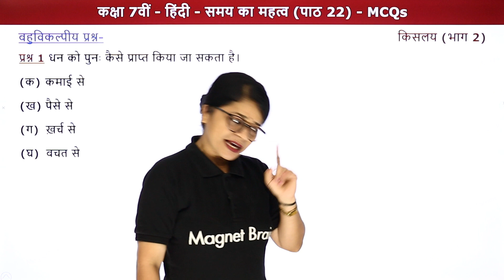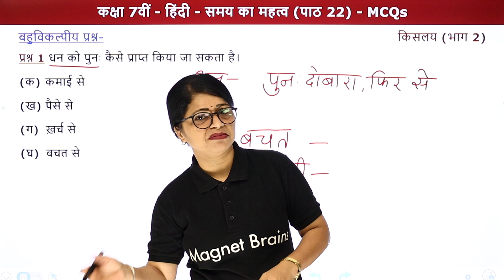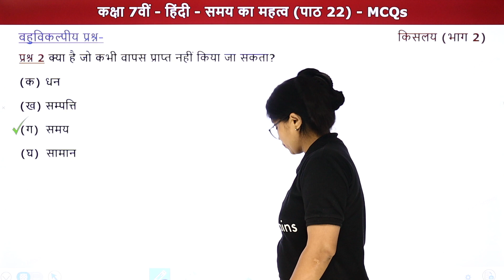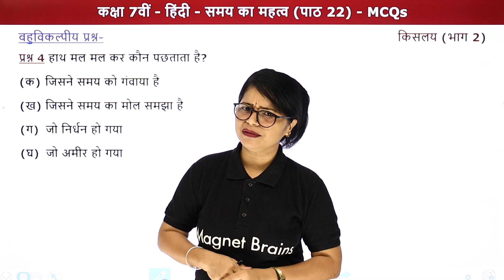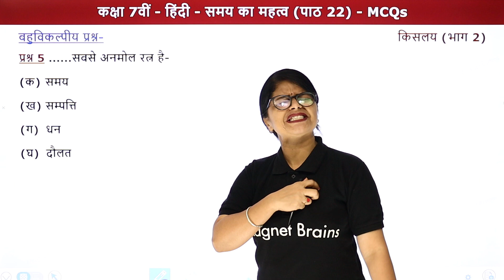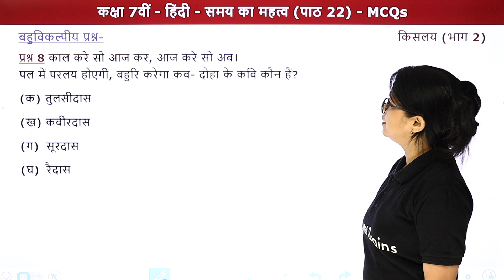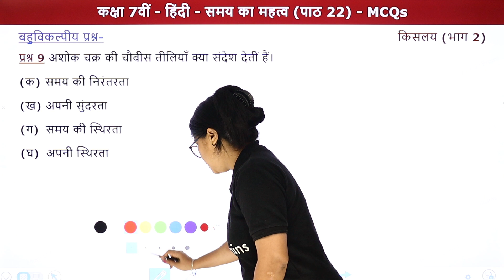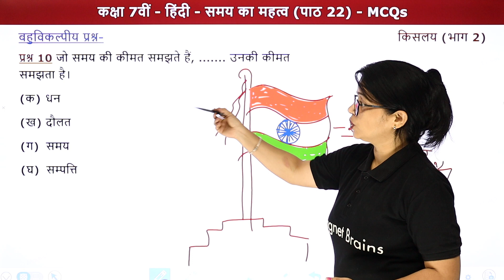Samay ka Mahatv (समय का महत्व) - Multiple Choice Questions | Class 7 Hindi (Kislay Book) Chapter 22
✔️ Class: 7th
✔️ Subject: Hindi/हिंदी (किसलय भाग 2) - Bihar Board
✔️ Chapter: Samay ka Mahatv/समय का महत्व (Chapter 22)
✔️ Topic Name: Samay ka Mahatv - Multiple Choice Questions/समय का महत्व - बहुविकल्पीय प्रश्न
✔️ Topics Covered In This Video (By Lali Mam): इस वीडियो में लाली मैम Class 7 Hindi Bihar Board की Book किसलय भाग 2 का समय का महत्व के बहुविकल्पीय प्रश्न पढ़ाएगी। इस अध्याय में शामिल विभिन्न महत्वपूर्ण टॉपिक की चर्चा करते हुए प्रमुख बिंदुओं के माध्यम से विद्यार्थियों के लिए चर्चा करेंगी। यह वीडियो दर्शकों को इस अध्याय के बहुविकल्पीय प्रश्न समझने में बेहतर मदद करेगा एवं दर्शकों को उनके हिन्दी के विषय में बेहतर परिणाम प्राप्त करने में मदद करेगा।
00:00 Introductions - Samay ka Mahatv (MCQs)/परिचय - समय का महत्व (बहुविकल्पीय प्रश्न)
01:46 Multiple Choice Questions/बहुविकल्पीय प्रश्न
प्रश्न 1 धन को पुन: कैसे प्राप्त किया जा सकता है?
23:58 Website Overview/वेबसाइट अवलोकन

samay ka mahatva class 7 objective
bihar board class 7 hindi solutions chapter 22 समय का महत्व बहुविकल्पीय प्रश्न
bihar board class 7 hindi book solutions किसलय kislay bhag 2 questions
 पाठ 22 समय का महत्व bihar board class 7 hindi mcqs
बिहार बोर्ड कक्षा 7 हिंदी पुस्तक समाधान किसलय किसलय भाग 2
class 7th hindi chapter 22 समय का महत्व